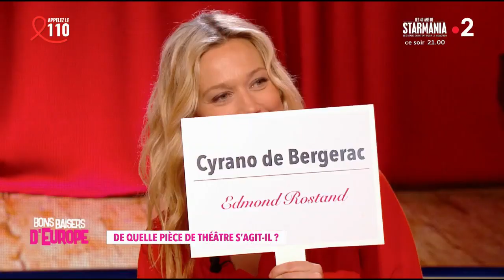De quelle pièce de théâtre s'agit-il ?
Petit quizz théâtral pour l'invitée du jour Caroline Vigneaux. Est-ce une pièce de Molière ou d'Hamlet ? A l'humoriste de jouer.